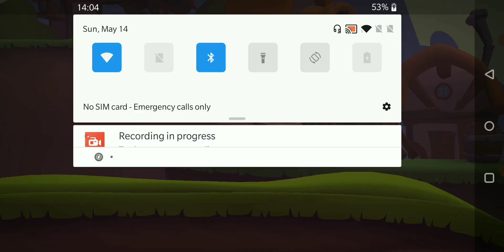Bad Piggies 2 Level 1 to 7 Tutorial Gameplay | Ultimate Contraption Crafting!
Welcome to our exciting Bad Piggies 2 Level 1, 2, 3, 4, ,5, 6 & 7 solution/walkthrough video! Unleash your creativity and join us as we tackle the challenges of crafting the ultimate driving, flying, and crashing machine! Our piggy protagonist is on a downhill adventure, and we need your help to guide them to the finish line in this arcade action-packed game.

In this level, we'll show you how to solve the puzzle and unlock new parts along the way. Get ready to assemble a variety of contraptions using pressurized soda bottles, motorized wheels, TNT boxes, boxing gloves, umbrellas, and anything else that will help us reach point B. But remember, it's not just about building; we must navigate our crazy contraption through the obstacles to secure a victory.

Join us for hours of pig-crashing, exploding, and flying fun in Bad Piggies 2. We'll also take you to the Pig Village workshop, where we build parts for our piggy customers and earn exciting rewards. Additionally, we'll enter the State Fair to participate in thrilling events and complete unique challenges.

Experience the next generation of Bad Piggies' arcade/puzzle gameplay with our walkthrough video.